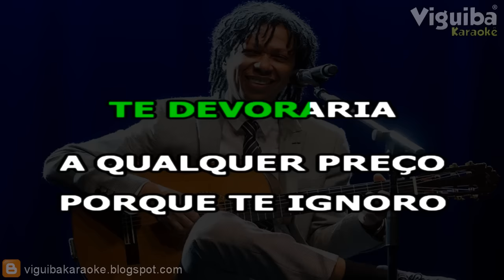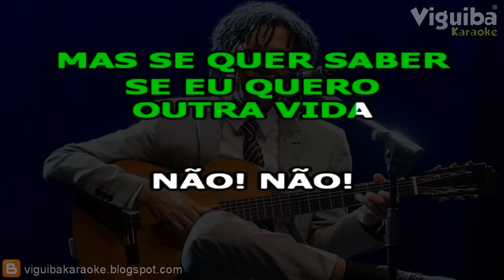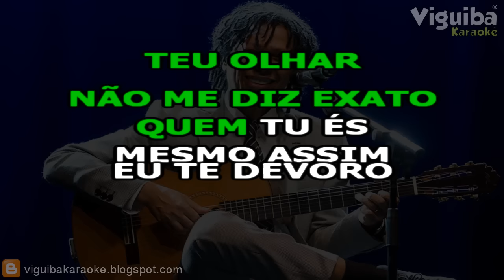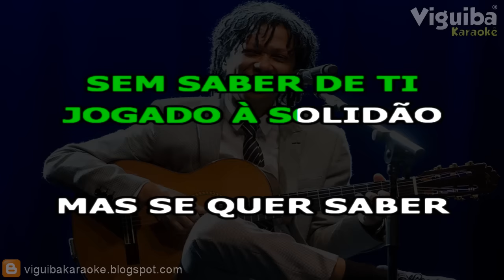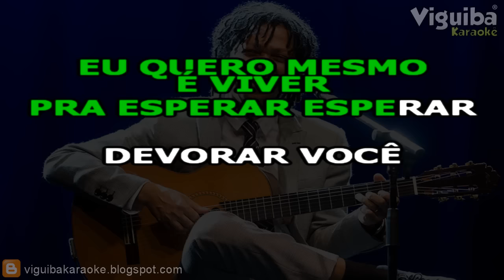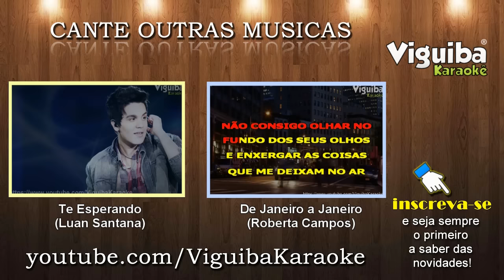🎤 Eu Te Devoro - Djavan - KARAOKÊ